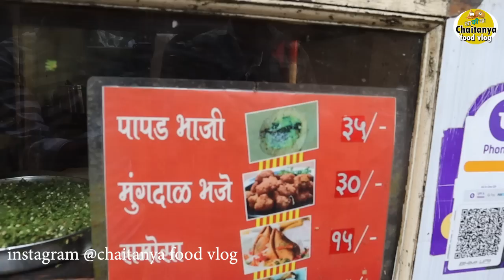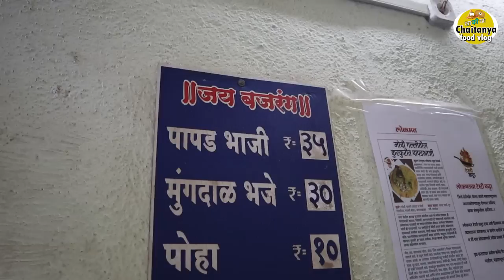अ.नगर मधील ५० वर्ष पासून फेमस पापड भाजी ahmednagar famous papd bhaji in marathi food vlog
25/74 Sarda Lane, Mochi Galli, Ahmednagar, Maharashtra 414001
google map

famous food in ahmednagar ,
ahmednagar famous places,
speciality of ahmednagar,
famous food in ahmedabad,
zomato ahmednagar,
ahmednagar ,
damodar biryani,
ahmednagar famous sweet,
best street food vloggers on youtube,
best street food vloggers on youtube india,
best travel food vloggers on youtube,
yummy street food,
indian food vloggers on youtube,
best food vloggers on youtube india,
awesome street food,
street cooking videos,